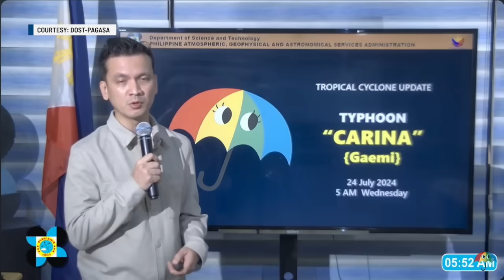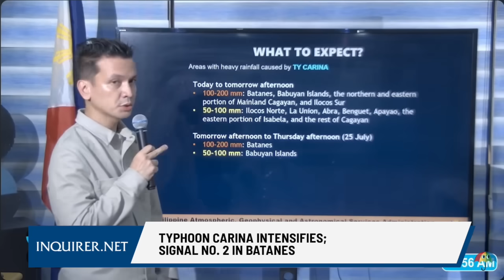Typhoon Carina intensifies; Signal No. 2 in Batanes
Typhoon Carina (international name: Gaemi) has intensified further intensified while heading towards Taiwan, the state weather bureau said early Wednesday morning.